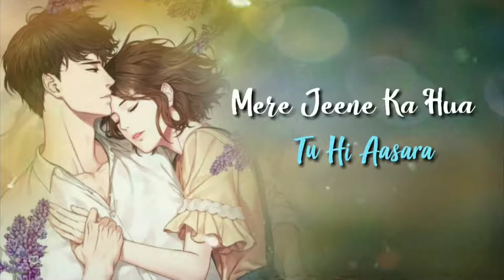Tera Hi Rahoon WhatsApp Status Video/awesome Status video/Love WhatsApp status/New love status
Terahirahon Status#2019#Love What'sapp status